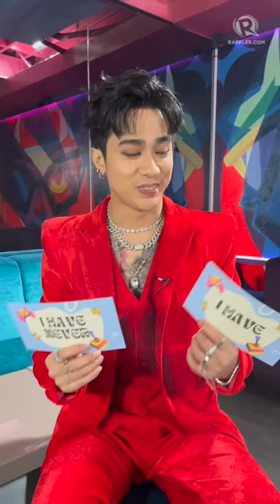Josh Cullen plays 'Never Have I Ever'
Singer-songwriter and SB19 member Josh Cullen gives us a peek into the little choices he makes in everyday life as he plays the classic game 'Never Have I Ever'.